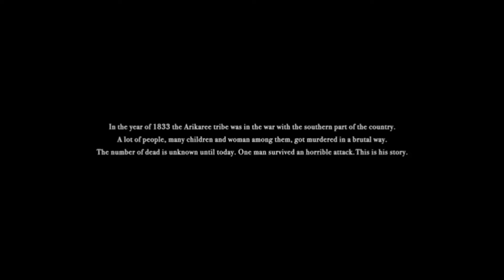OUTLAST (short film directed by Cyrus Kingkay)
enjoy the master piece